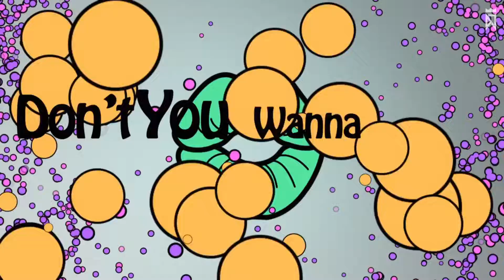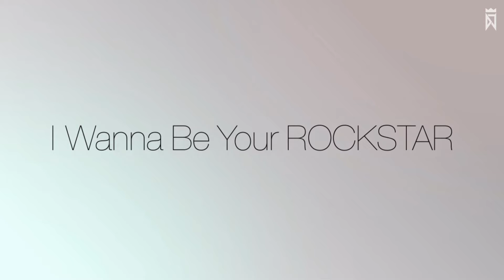DJMax - RockSTAR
Title: RockSTAR

Composed by:
Mr.Funky

Visualized by:
AJ